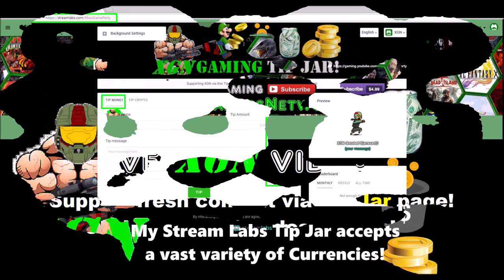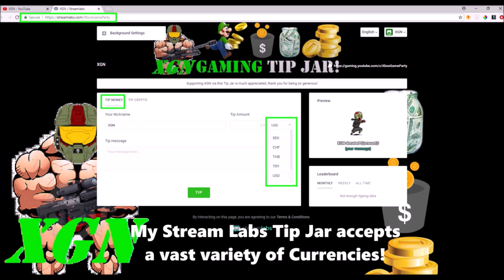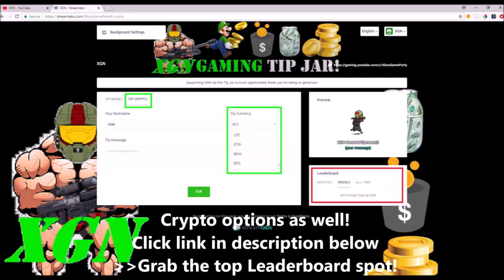Gears of War 4 how to unlock Gearsball Longshot and Snub Pistol skins!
Gears of War 4 how to unlock Gearsball Longshot, Embar and Snub Pistol skins in Trackerball Horde on Checkout map. GoW4 Gearsball weapon skins in Trackerball Horde Insane mode, watch how to unlock the Snub pistol, Embar and Longshot sniper weapon skins. Watch me upgrade my Magic Bullet Epic Sniper skill card to level 6. Pro horde gameplay by Gears Legend Isoloid Chillz.